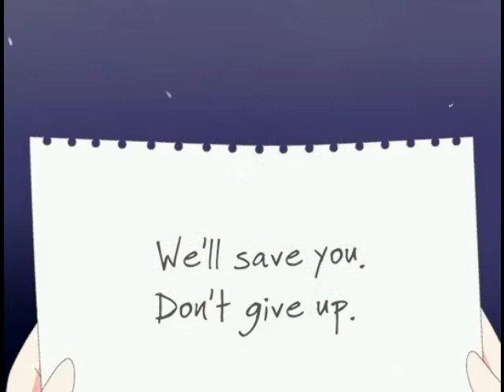Midnight Train PL #2 | Czy ocalisz mnie?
Gra wydana przez Lydia.